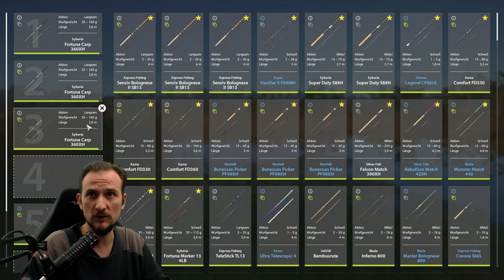Russian Fishing 4 #70 Nichts geht!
▬▬ Meine Games ▬▬▬▬▬▬▬▬▬▬▬▬▬▬▬▬▬▬▬▬▬

▬▬ Mein Equipment ▬▬▬▬▬▬▬▬▬▬▬▬▬▬▬▬▬▬▬▬